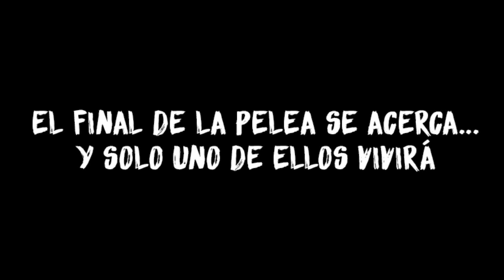Naito Shinichi vs Kyo Saisai『 Pelea Completa 』- 1er Pelea del Tokyo Duel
➡️AGRADECIMIENTOS POR LA TRADUCCIÓN:
~Agradecimiento a "Ragnarok Translatións":

➡️ CANCIONES UTILIZADAS EN ESTE VÍDEO 🎵

Baki MMV
Baki RAW
Baki anime
Baki official ost
Baki Soundtrack
Baki battle ost
Baki background ost
Baki fight ost
Baki fight music
Baki fight theme
Baki music
Baki netflix
Baki ost oficial
Baki season 1
Baki season 2
Baki theme song
Kengan Ashura MMV
Kengan Ashura RAW
Kengan Ashura anime
Kengan Ashura official ost
Kengan Ashura Soundtrack
Kengan Ashura battle ost
Kengan Ashura background ost
Kengan Ashura fight ost
Kengan Ashura fight music
Kengan Ashura fight theme
Kengan Ashura music
Kengan Ashura netflix
Kengan Ashura ost oficial
Kengan Ashura season 1
Kengan Ashura season 2
Kengan Ashura theme song
Kengan Omega RAW
Kengan Omega MMV
Kengan Omega anime
Kengan Omega official ost
Kengan Omega Soundtrack
Kengan Omega battle ost
Kengan Omega background ost
Kengan Omega fight ost
Kengan Omega fight music
Kengan Omega fight theme
Kengan Omega music
Kengan Omega netflix
Kengan Omega ost oficial
Kengan Omega season 1
Kengan Omega season 2
Kengan Omega theme song
Tenkaichi MMV
Tenkaichi anime
Tenkaichi official ost
Tenkaichi Soundtrack
Tenkaichi battle ost
Tenkaichi background ost
Tenkaichi fight ost
Tenkaichi fight music
Tenkaichi fight theme
Tenkaichi music
Tenkaichi netflix
Tenkaichi ost oficial
Tenkaichi season 1
Tenkaichi season 2
Tenkaichi theme song
Tenkaichi Ariel sama
Majo Taisen MMV
Majo Taisen anime
Majo Taisen official ost
Majo Taisen Soundtrack
Majo Taisen battle ost
Majo Taisen background ost
Majo Taisen fight ost
Majo Taisen fight music
Majo Taisen fight theme
Majo Taisen music
Majo Taisen netflix
Majo Taisen ost oficial
魔女大戦 OST
Shuumatsu No Valkyrie capitulo 56
Shuumatsu No Valkyrie capitulo 57
Shuumatsu No Valkyrie capitulo 58
Shuumatsu No Valkyrie capitulo 59
Shuumatsu No Valkyrie capitulo 60
Shuumatsu No Valkyrie capitulo 61
Shuumatsu No Valkyrie capitulo 62
Shuumatsu No Valkyrie capitulo 63
Shuumatsu No Valkyrie capitulo 64
Shuumatsu No Valkyrie capitulo 65
Shuumatsu No Valkyrie capitulo 66
Shuumatsu No Valkyrie MMV
Shuumatsu No Valkyrie anime
Shuumatsu No Valkyrie official ost
Shuumatsu No Valkyrie Soundtrack
Shuumatsu No Valkyrie battle ost
Shuumatsu No Valkyrie background ost
Shuumatsu No Valkyrie fight ost
Shuumatsu No Valkyrie fight music
Shuumatsu No Valkyrie fight theme
Shuumatsu No Valkyrie music
Shuumatsu No Valkyrie netflix
Shuumatsu No Valkyrie ost oficial
Shuumatsu No Valkyrie season 1
Shuumatsu No Valkyrie season 2
Shuumatsu No Valkyrie theme song
Shuumatsu No Valkyrie Capitulo 52
Record of Ragnarok MMV
Record of Ragnarok anime
Record of Ragnarok official ost
Record of Ragnarok Soundtrack
Record of Ragnarok battle ost
Record of Ragnarok background ost
Record of Ragnarok fight ost
Record of Ragnarok fight music
Record of Ragnarok fight theme
Record of Ragnarok music
終末のワルキューレ OST